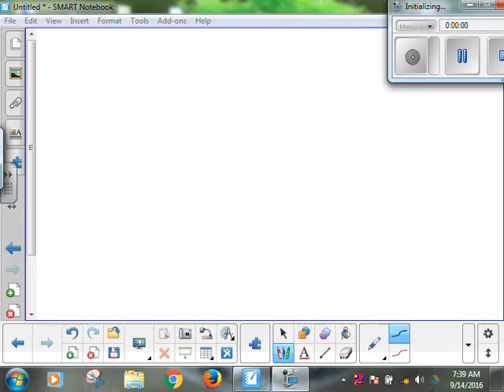SSC_MAINS_MATH_01 Q.41